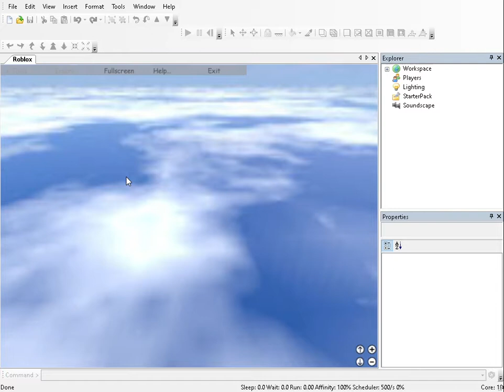It Begins. . .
oomu64#8284